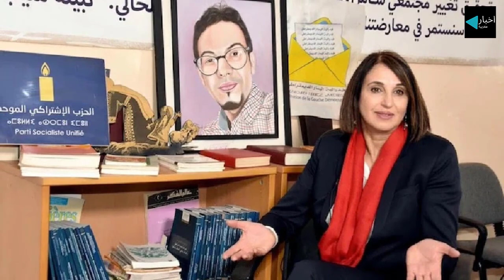بشكل صادم، برلمانية في المغرب تكشف عن شيء صادم وغير متوقع وتوجه تحذيرا الى فرنسا و الرئيس ماكرون